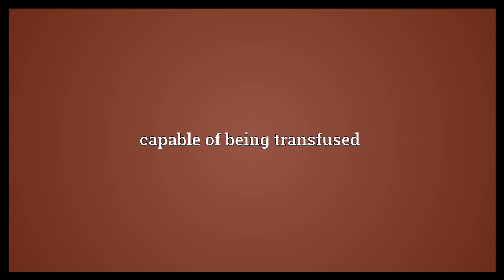Transfusible Meaning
Video shows what transfusible means. capable of being transfused.  Transfusible Meaning. How to pronounce, definition audio dictionary. How to say transfusible. Powered by MaryTTS, Wiktionary